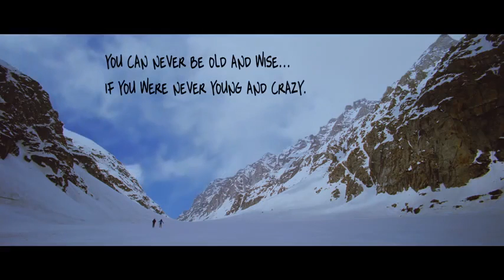sudip chtterjeeYeh Jawaani Hai Deewani - Official Trailer _ Ranbir Kapoor, Deepika Padukone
new official trailer